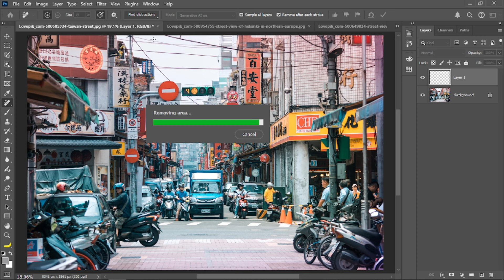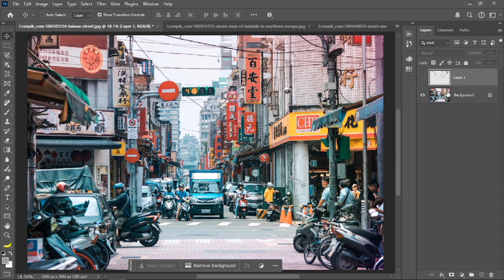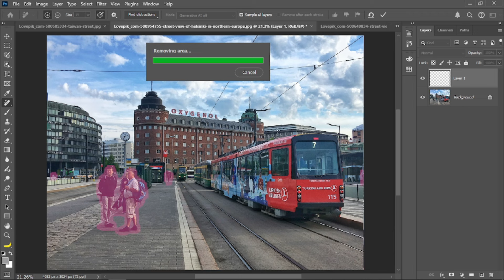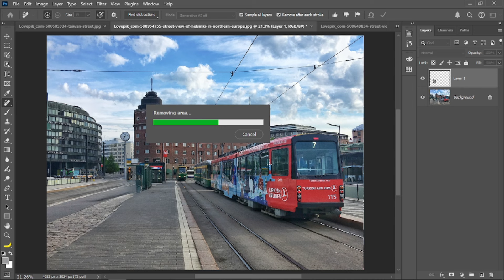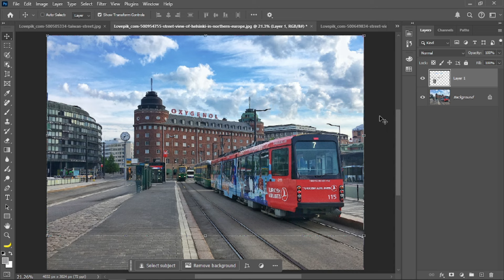Có Thể Bạn Chưa Biết | Mẹo Hay Xóa Dây Điện Và Con Người Trong Photoshop CC 2024 V25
🌐 DOWNLOAD
▶ Download & trải nghiệm Photoshop 2024 v25 xóa dây điện & con người
👉 Link:
👉 Password Giải Nén (Nếu có): Hemdohoa_info
▶ Những lợi ích khi sử dụng TeraBox là nơi lưu trữ:
 ✔︎ Nhận 1 TB dung lượng lưu trữ
 ✔︎ Có thể kiếm theo dung lượng lưu trữ hằng ngày & các ưu đãi khác
 ✔︎ Backup được folder không cần nén file như google drive
 ✔︎ Đồng bộ hóa nhiều thiết bị
▶ Các bạn đăng ký TeraBox theo link bên hướng để nhận ưu đãi 1TB dung lượng  lưu trữ vĩnh viễn nhé!
▶ Hướng dẫn download tài nguyên được lưu trữ trên TeraBox
💠 NỘI DUNG
How to Remove Power Lines in Photoshop
🎉Ps: Mọi người lưu ý từ tháng 05/2022 tất cả các tài nguyên nguyên lúc trước post trên Hẻm Đồ Họa thay đổi địa chỉ hemdohoavn.blogspot.com sang hemdohoatraining.blogspot.com (Thêm training sau hemdohoa).Cám ơn mọi người!
👉 Tham Gia Cộng Đồng Cùng Đức Nhé:
1. Nhóm Hẻm Đồ Họa Training
2. Nhóm Tài Nguyên Share Bất Chấp
3. Hẻm Blend And Retouch